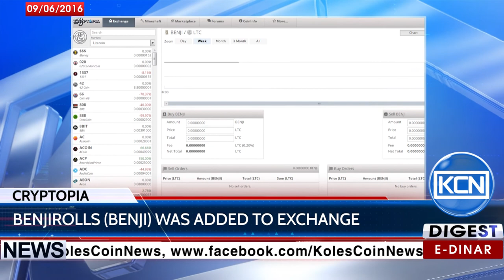KCN Digest: Cryptopia to add BenjiRolls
Cryptopai.co.nz exchange has added the BenjiRolls cryptocurrency in trading peers with Bitcoin, Dotcoin, Litecoin, Dogecoin, Feathercoin, Unobtanium and Monero.